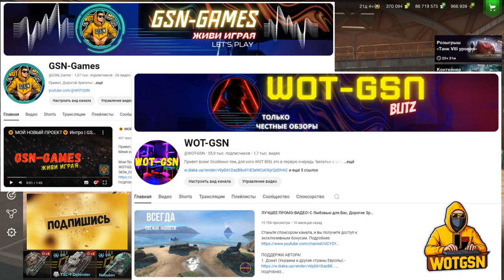💥Жнец - ЗАБЕРУ ЛЮБОЙ ЦЕНОЙ!!!💥Открытие Контейнеров Souleater в WoT Blitz 2024 | WOT-GSN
ПОДДЕРЖИ АВТОРА:
3. Отправить подарок (Евро сервер) в игре на Ник - "__GSN__"